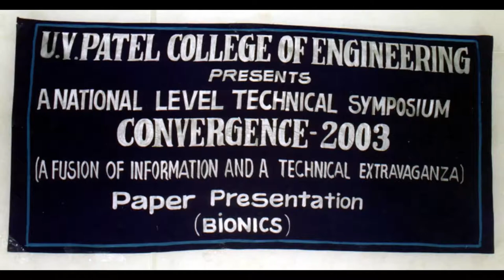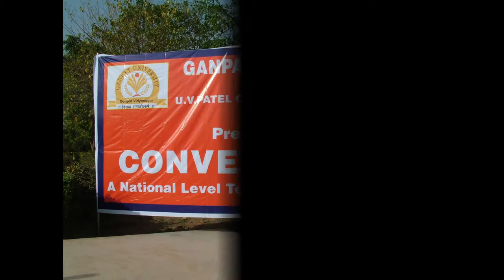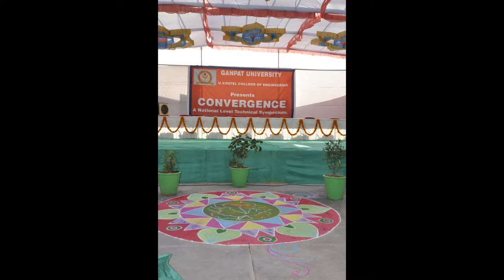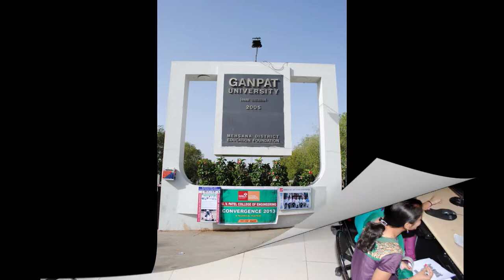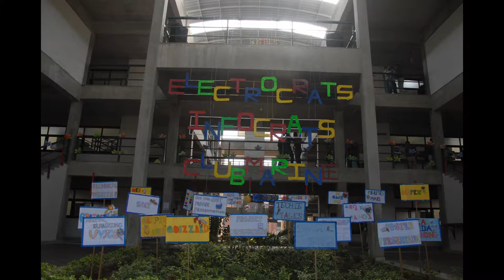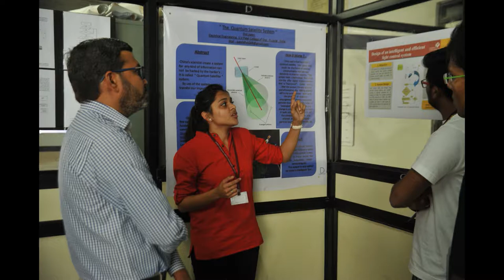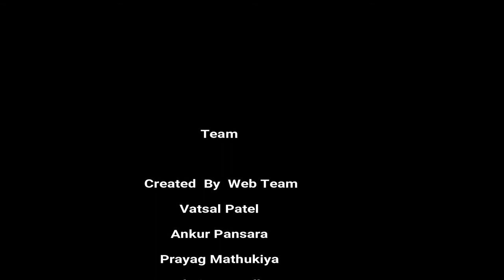UVPCE CONVERGENCE JOURNEY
U V Patel College of Engineering Convergence Journey [GANPAT UNIVERSITY]